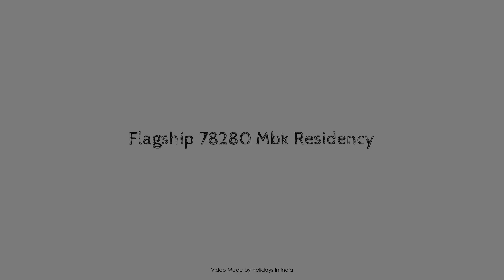Flagship 78280 Mbk Residency, Visakhapatnam, India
Searching For
1. Flagship 78280 Mbk Residency - Visakhapatnam
2. Flagship 78280 Mbk Residency - Visakhapatnam Virtual Tour
3. Flagship 78280 Mbk Residency - Visakhapatnam Rooms
4. Flagship 78280 Mbk Residency - Visakhapatnam Amenities
5. Flagship 78280 Mbk Residency - Visakhapatnam Videos
6. Flagship 78280 Mbk Residency - Visakhapatnam Offers
7. Flagship 78280 Mbk Residency - Visakhapatnam Deals
Audio Credit:
Track Title: Blank Slate
Artist: VYEN